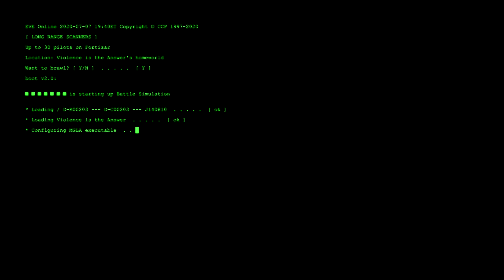[Mgla.] vs Wormhole Society | And so We Age | 07.07.2020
ISK Lost: 5.15b